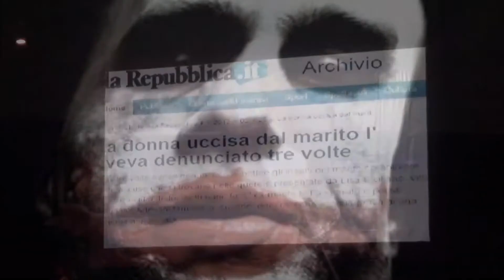Ehi, raccogli questo pezzo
da Evil. Dalla Violenza al cammino per la libertà